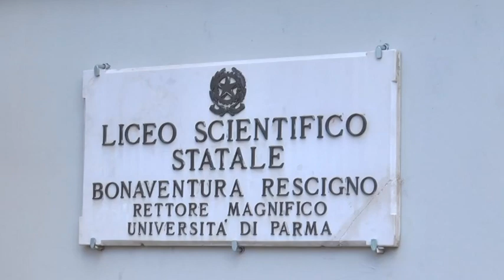🟥 SII SAGGIO, GUIDA SICURO, INCONTRO A ROCCAPIEMONTE |SUD TV 114